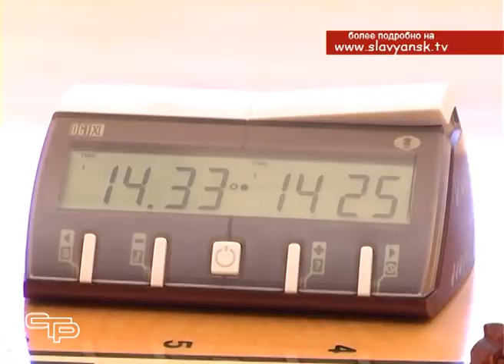Спартакиада муниципальных служащих прошла в Славянке на Кубани